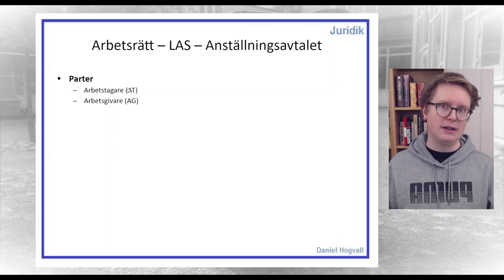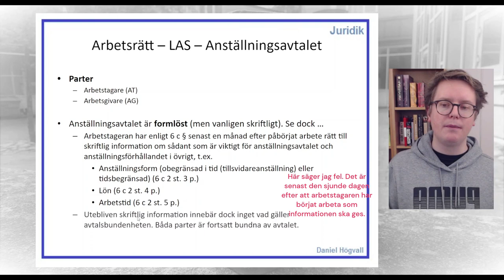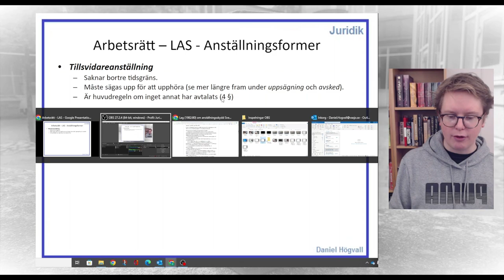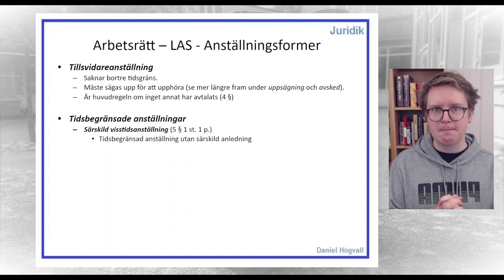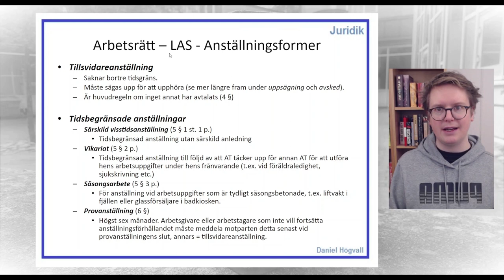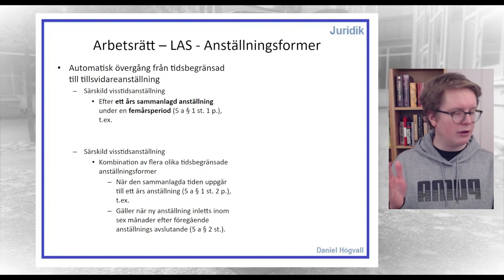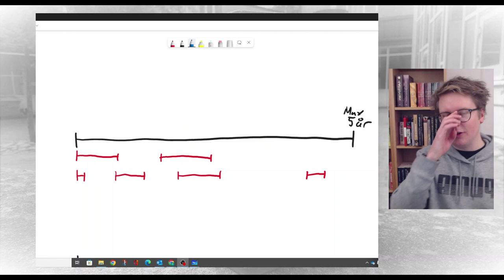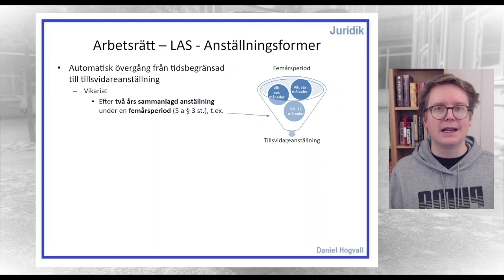Lag om anställningsskydd - Del 2 - Anställningsavtalet